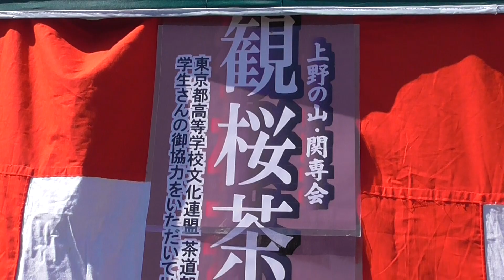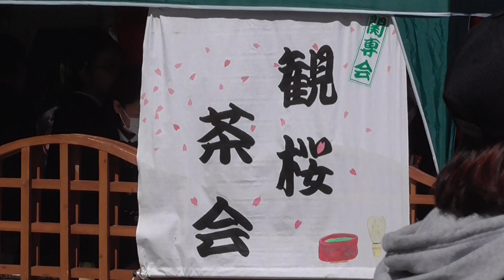東京・台東区 上野公園の桜の開花状況 2019年3月24日 cherry blossoms in Ueno Park, Tokyo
東京の桜（ソメイヨシノ）は3月21日に開花宣言が出されたものの、その日の夜から3月24日の朝までの寒の戻りで桜の開花スピードはかなりダウンしたようです。今日の朝日新聞のネット記事に外国人の来日が夏よりも桜の季節の方が多くなったとあり、記事中に上野公演の桜はまだ五分咲きほどと書かれていたので、上野公園に行ってきましたが（途中、谷中霊園に立ち寄り）、谷中霊園の桜はほとんんど蕾状態が大半を占める木が多く、また上野公園の桜は2、3分程度の木がほとんどでした。桜の蕾は赤くなっており、全体を見るといかにも開花しているような錯覚に陥りますが、近寄って見ると蕾状態がかなり目立ちました。

(東京都高等学校文化連盟の茶道部門加盟校等による観桜茶会が上野公園で行なわれていましたので、それも一緒に撮影しました。)